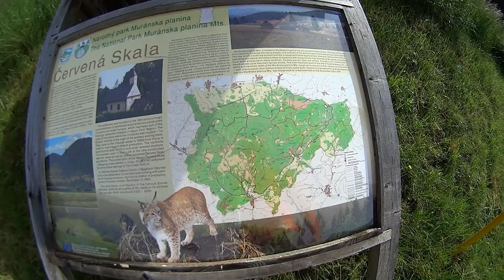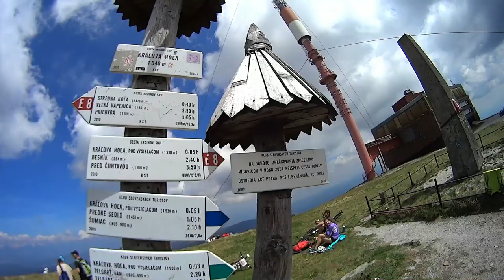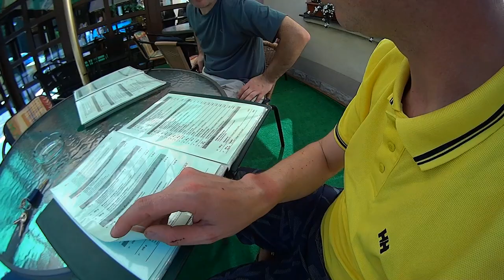KergeTúra 5. avagy kemény E vagy? - Király-hegy Bringával 2014.06.08. FullHDS 1080p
Kerékpárral a Király-hegyre ( Král'ova Hol'a)

2013 őszére tervezett túránkat most sikerült megvalósítani, mivel akkor hirtelen kedvezőtlenné vált az időjárás, így jobbnak találtuk elhalasztani egy kellemes napsütéses alkalomra. Hát most lett az az alkalom.
Nem sokat tervezgettük cicomáztuk a tervet most sem. Két nappal indulás előtt felvetettem, hogy megyünk??.. Gyerünk.- jött a válasz.  A történetet nem írom le, mert a videot úgy készítettük, hogy abban minden lényeges momentum benne legyen, hasznos és haszontalan információval.
Kiegészíteném egy két jó tanáccsal azoknak akik szintén szeretnék megmászni ezt a hegyet.
Először is válassz egy megfelelő időpontot, ami minden téren optimális. Napsütés esetén könnyen napszúrást lehet kapni, ha fúj a szél, mivel itt elég sűrűn előfordul akkor tuti 2 szer olyan nehéz feltekerni, ha látni is akarsz valamit fenn, szétnézni mondjuk, akkor felhőmentes napot válassz, és ami a legfontosabb : Légy jó kondiban, mert igaz ez nem verseny, viszont az tudni kell, hogy nincs benne egy darab vízszintes szakasz sem, lejtőről meg ne is álmodj. Ahol megállsz mert elfáradtál, ugyanott fogod ugyanazzal a meredekséggel folytatni. Szóval készülj fel rá rendesen.

Sok sikert és kitartást kívánunk azoknak akik a jövőben kívánják megmászni a Király hegyet!

cimkefelhő: kerékpár,kerékpártúra,bringatúra,bringa,túra